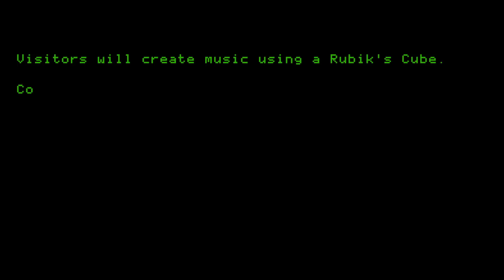Beyond Rubik's Cube Cube Symphony Fabrication Test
A demonstration of the Cube Symphony exhibit that will allow guests to create music with the Rubik's Cube. The experience is only available at Beyond Rubik's Cube, opening April 26, 2014 at Liberty Science Center.